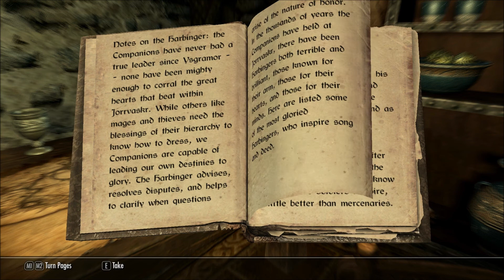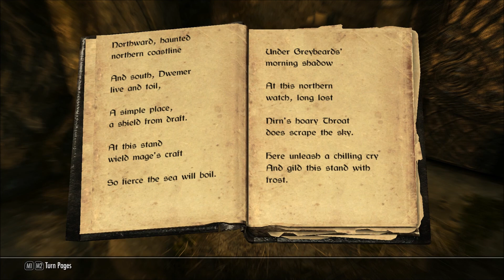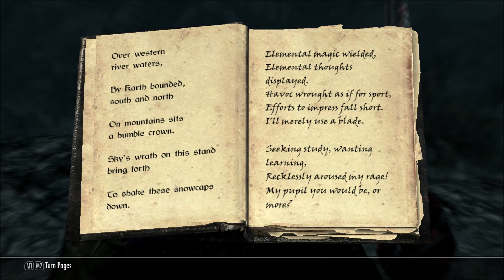Let's Play Skyrim (Blind), Part 570: Skybound Watch, and Destruction Ritual Quest Completed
That's right, we finally finish the quest that will give us a Master level destruction spell. I'm afraid it's all a bit anticlimactic, though. Also, we sell some Sleeping Tree Sap to Ysolda in Whiterun, and pay a return visit to Orphan Rock.